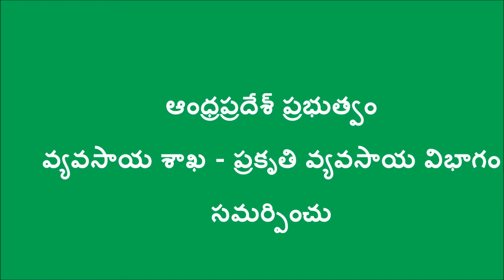Beejamrutham preparation and Seed treatment_SLT_AP